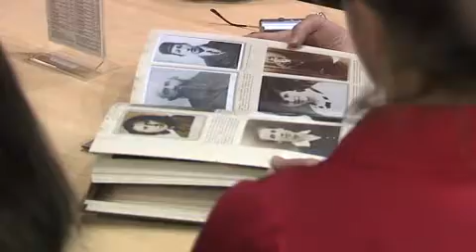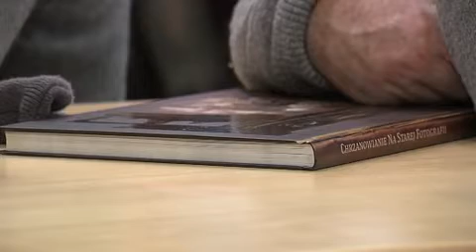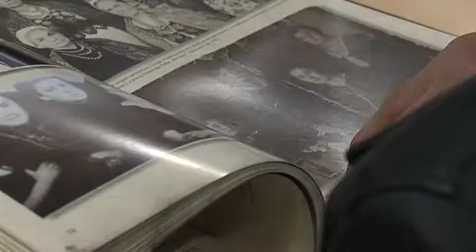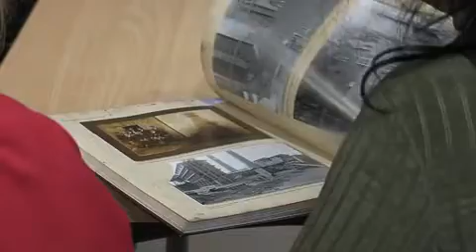Chrzanowianie na starej fotografii. Program z 10.12.2010 r..flv